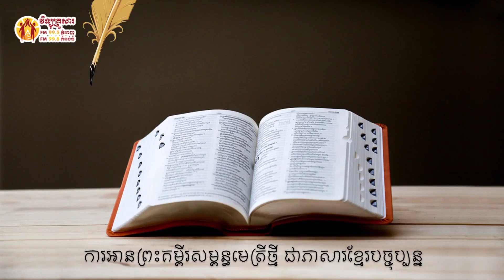កណ្ឌគម្ពីរកូរិនថូសទី ១ ជំពូក ៤ Book of 1 Corinthians chapter 4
កណ្ឌគម្ពីរកូរិនថូសទី ១ ជំពូក ៤
Book of 1 Corinthians chapter 4